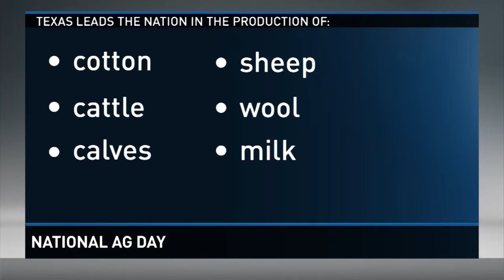National Ag Day